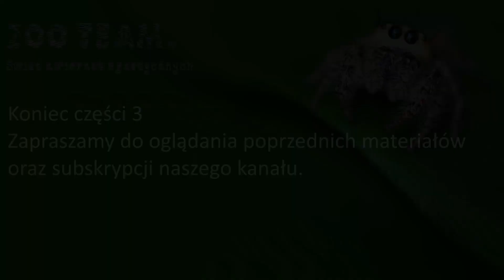Pyton warszawski - fakty i mity cz.3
Kolejna już część poświęcona tropieniu mitów na temat tzw. pytona warszawskiego. Tym razem analizie poddaliśmy materiał Urbex History. Zapraszamy do oglądania i komentowania. Warto odwiedzić też naszą wystawę zwierząt egzotycznych ZOO TEAM na lub we Wrocławiu na Dworcu Świebodzkim.